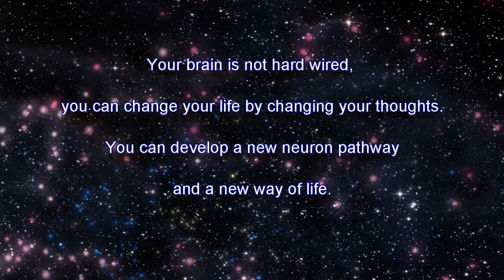Neuron Pathway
Your mind can be reprogramed for the better. New Neuron Pathway by Dr. Dispenza.